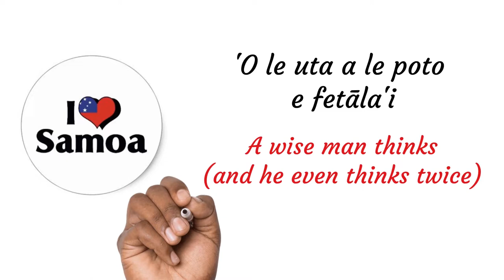SAPAPALI'I : Siva fa'aleaganu'u { 'O le uta a le Poto e fetāla'i }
SAPAPALI'I .Siva fa'aleaganu'u by SAPAPALI'I at the 40th Celebration of Samoa's Independence, in 2002.